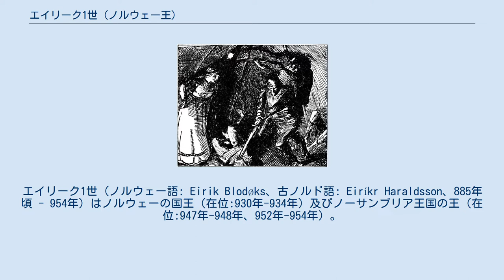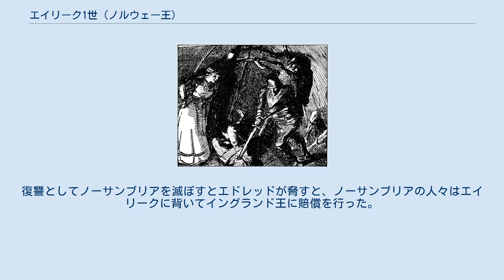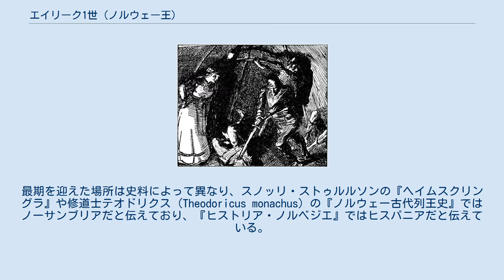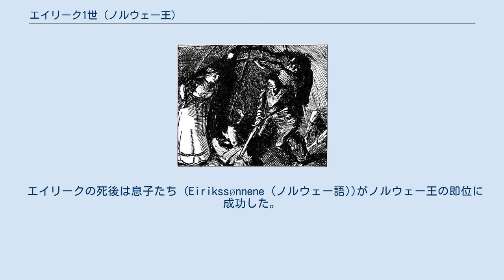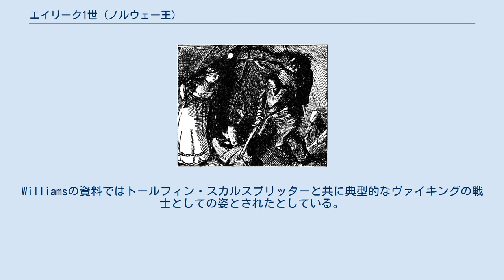エイリーク1世 (ノルウェー王)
アングロ・サクソンの君主
ハーラル1世_(ノルウェー王)
エイリーク1世（ノルウェー語: Eirik Blodøks、古ノルド語: Eiríkr Haraldsson、885年頃 - 954年）はノルウェーの国王（在位:930年-934年）及びノーサンブリア王国の王（在位:947年-948年、952年-954年）。
ハーラル1世の息子。
在位した期間は短かったものの、その際に起こした殺戮から血斧王（英: Eric Bloodaxe）の異名を持つ。
 エイリーク1世はハーラル1世の息子として生まれた。
母はユトランドのエイリーク王の娘ラグンヒルドである。
アイスランドのサガによると、エイリークは12歳の頃からヴァイキングとして活動を始めた。
とある遠征にてデンマーク王の娘であるグンヒルド・ゴームズダターと出会い、結婚した。
 サガによると、父ハーラルの死後、エイリークが王位を継いだが、その争いの中でエイリークは4人の兄弟を殺害した。
しかしエイリークの治世は厳しく不人気であったとされ、ウェセックスの王であったアゼルスタンの支援を受けた異母弟（後のホーコン1世善王）によって王座を追われ、ブリテン諸島に逃れた。
その地でもエイリークはヴァイキングの活動を続けたが、ハーラル美髪王と親交のあったアゼルスタンの提案を受け入れ、ノーサンブリアの王となりヨークの城に住んだ。
アングロサクソンの年代記ではエイリークが947年に王に選任されたと記載されている。
これに先立ち、エイリークは家族や同行者と共に洗礼を受けてキリスト教徒となった。
王たちのサガではアゼルスタンはエイリークをスカンジナビア人や侵略者たちから守るために統治させたとしており、エギルのサガではスコットランド人とアイルランド人から守ろうとしたとされている。
サガによるとノーザンブリアはエイリークとその部下たちを支える程豊かでなかったため、エイリークは頻繁にスコットランドとアイリッシュ海一帯を荒らしまわった。
これは財政的な影響もあったが、ダブリン王国の王たちに力を示す役割も果たした。
アゼルスタンの死後、エイリークは独自にその地を統治しようとしたが失敗した。
イングランド王エドレッドがノーサンブリアを侵略、荒廃させ、リポンのウィルフリッドの大聖堂を焼き払った。
イングランド軍が南に向かった際、エイリークの軍がイングランド軍の後衛に追いつき、カッスルフォードにて大量虐殺を行った。
復讐としてノーサンブリアを滅ぼすとエドレッドが脅すと、ノーサンブリアの人々はエイリークに背いてイングランド王に賠償を行った。
その後ノーサンブリアの人々は、エイリークを王座から退位させるためにオラフ・ストリクソンを支配者として受け入れ、最終的に954年、再度エイリークはエドレッドにより退位させられ、イングランドがノーサンブリアの主導権を握った。
それ以降、ヨーク及びノーサンブリアはイングランドの一部として吸収された。
 エイリークはヴァイキング活動の中で戦死した。
最期を迎えた場所は史料によって異なり、スノッリ・ストゥルルソンの『ヘイムスクリングラ』や修道士テオドリクス (Theodoricus monachus) の『ノルウェー古代列王史』ではノーサンブリアだと伝えており、『ヒストリア・ノルベジエ』ではヒスパニアだと伝えている。
サガによるとエイリークはヘブリディーズの5人の王とオークニーの伯爵2人を伴っており、その際オラフ・クアランの息子であるマッカスに待ち伏せされ、殺されたとされている。
 妻のグンヒルドは、邪悪な魔女として、エイリークと共にサガで取り上げられることが多い。
彼女は、エイリークの死後に彼を賞賛するスカルド詩を作らせた。
その詩『エイリークの歌』では、エイリークがスタインモアでの死後、北欧の古来の信仰における主神オージンの元に迎え入れられている。
 エイリークの死後は息子たち (Eirikssønnene (ノルウェー語))がノルウェー王の即位に成功した。
すなわち、息子たちは叔父であるホーコン善王とたびたび戦ってついに倒したのである。
息子たちのうち、ガムリなどはホーコンの軍勢に敗れて戦死したが、戦いを生き延びたハーラル灰衣王、シグルズ、グンロズは、ホーコンが治めていたノルウェー沿海部を支配した。
彼らの母グンヒルドも政治に関わったため、グンヒルドは「国母」と呼ばれた。